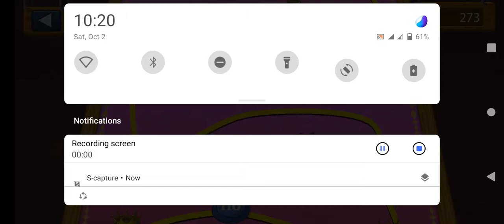I Played Stick War: Legacy